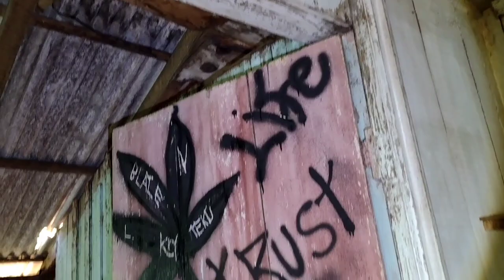Manifestações muito estranha dentro da casa